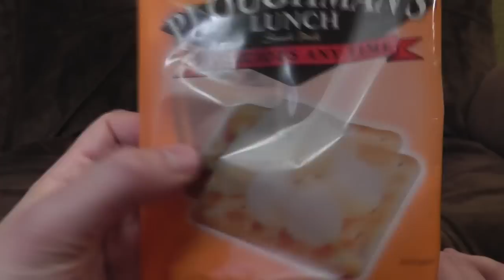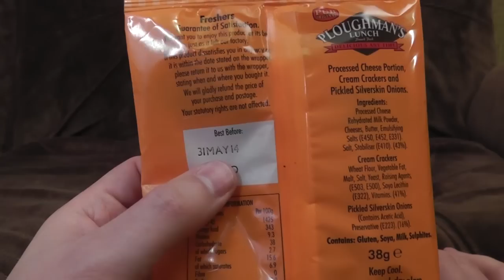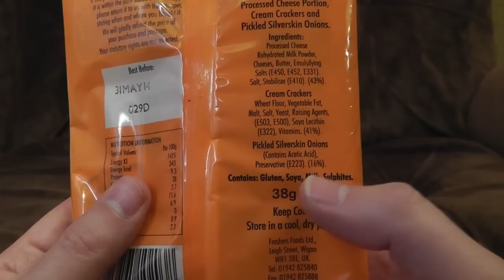Ploughman's Lunch | Ashens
Thass a roight ol' mess h'ent it?